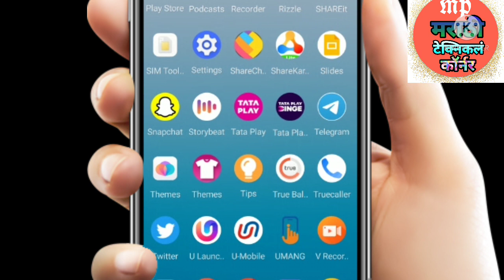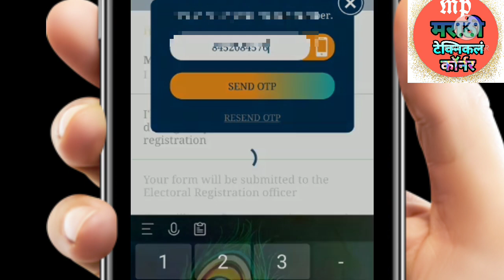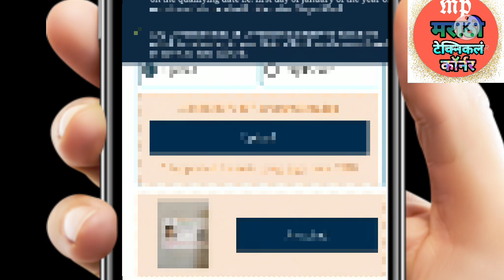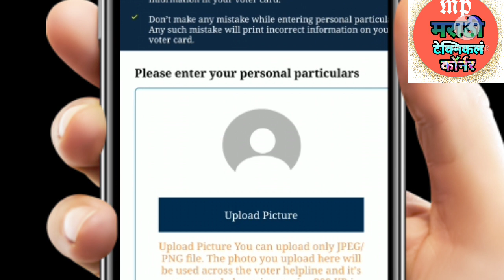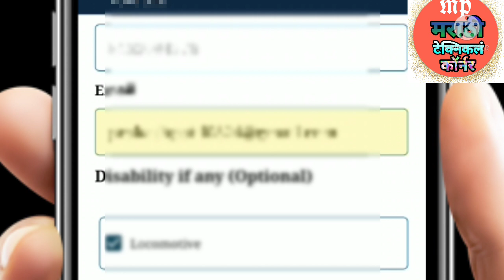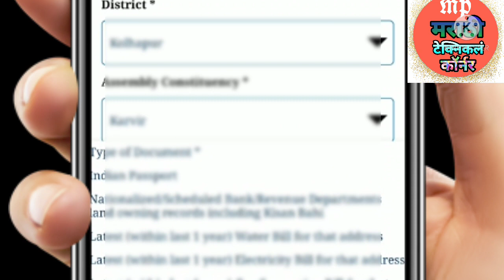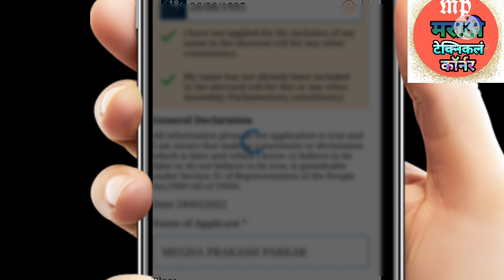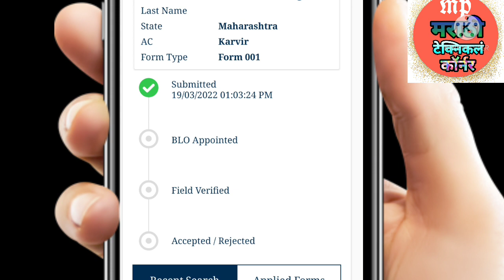Pvc Voter Id Card Apply Online 2022. पी.वी सी .मतदान कार्ड ऑनलाईन कसे मागवायच संपूर्ण माहिती.2022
मतदान करण्यासाठी आणि एक महत्त्वाचे कागदपत्र म्हणून वोटर आयडी असणे गरजेचे आहे. तुम्ही वयाची १८ वर्ष पूर्ण केली असतील किंवा तुमच्याकडे मतदान ओळखपत्र नसेल तर घरबसल्या यासाठी अर्ज करू शकता.

कोणती कागदपत्र आवश्यक?

1. एक पासपोर्ट साइझ फोटो

2.ओळखपत्रासाठी तुम्ही जन्म दाखला, पासपोर्ट, ड्राइव्हिंग लायसन्स, पॅन कार्ड किंवा हायस्कुल मार्कशीट अपलोड करू शकता.

3. पत्त्याच्या दाखल्यासाठी रेशन कार्ड, पासपोर्ट, ड्राइव्हिंग लायसन्स, फोन किंवा वीज-पाणी बिल देऊ शकता.

महिनाभरात मिळेल मतदान ओळखपत्र

ही संपूर्ण प्रक्रिया पूर्ण केल्यानंतर तुमच्या मेल
 विभागाकडून एक लिंक पाठवली जाईल. ज्या माध्यमातून तुम्ही वोटर आयडीचे स्टेटस चेक करू शकता. साधारण महिनाभराच्या कालावधीमध्ये तुमचे मतदान ओळखपत्र तुमच्या घरी पोहोचेल.

aaple sarkar link. - :  aaplesarkar.mahaonline.gov.in

pan card link -:   usdl.gov.in.com

तुम्ही माझ्याशी बोलू शकता.